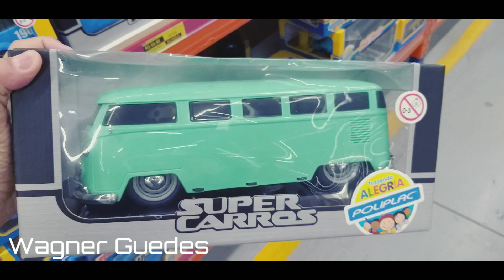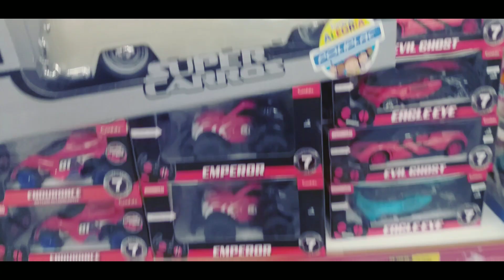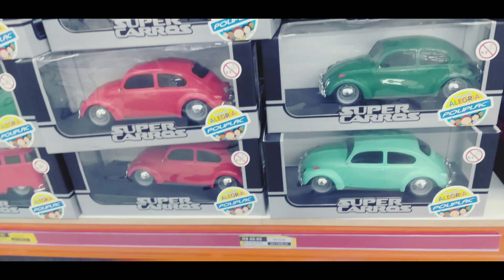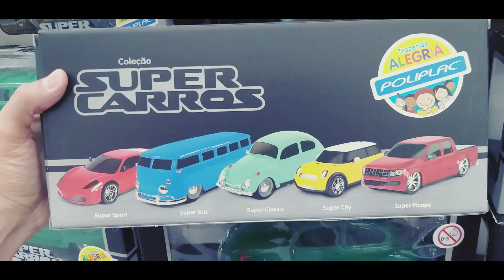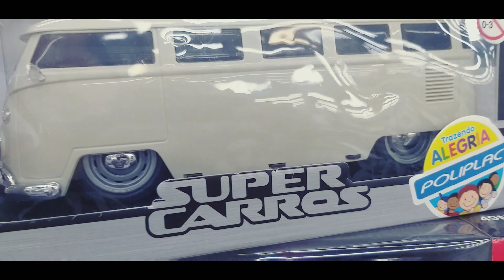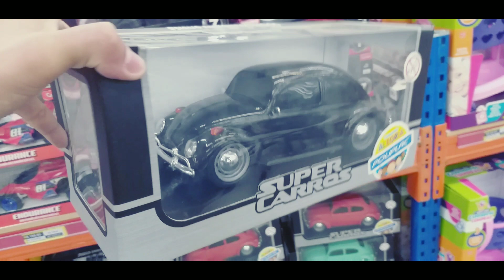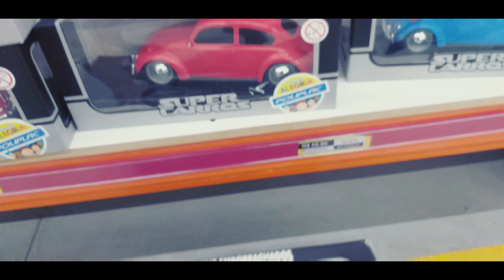Miniatura fuscão preto do Games EduUu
Mostrando Miniaturas Direto das Lojas dessa vez encontramos nas lojas miniaturas de plástico de fusca e kombi e confesso para vocês que o brinquedo vale muito a pena ter na Collection como se fosse um colecionável!